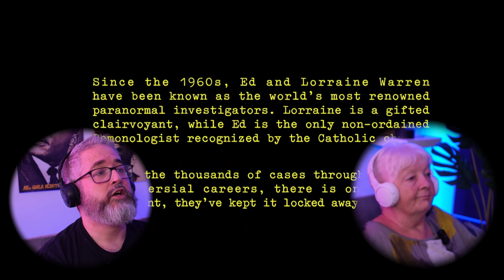The Conjuring 1 Reaction 2023 | The Conjuring Universe (The conjuring 2 is scary)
The Conjuring 2 Reaction 2023 | The Conjuring Universe (The conjuring 2 is scary)